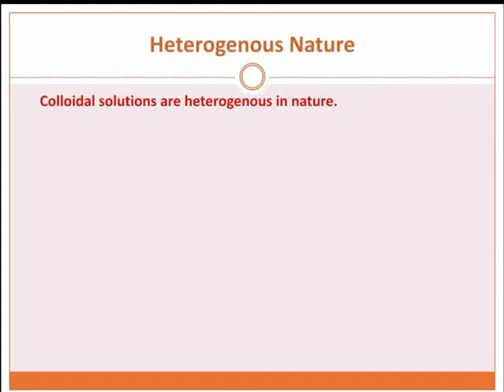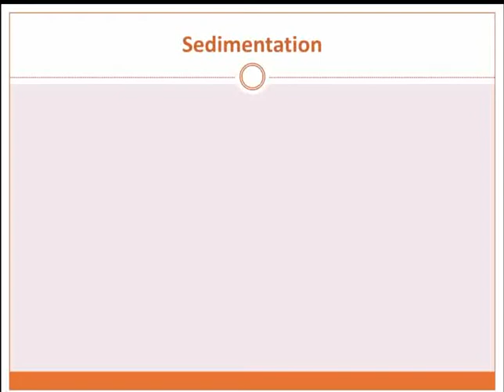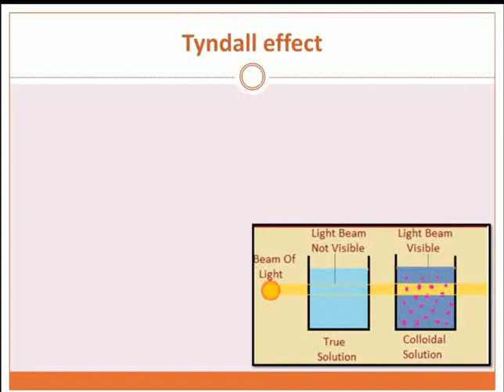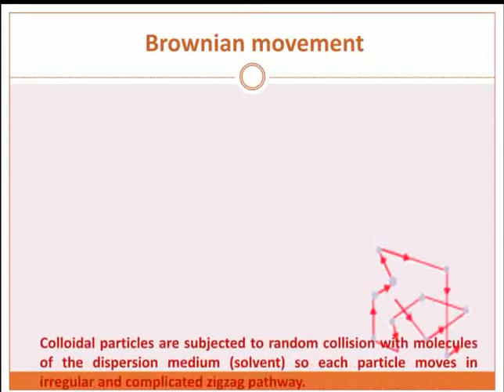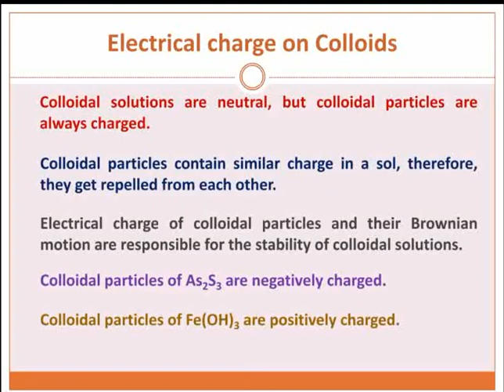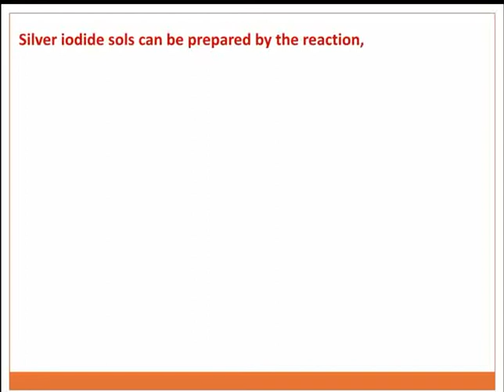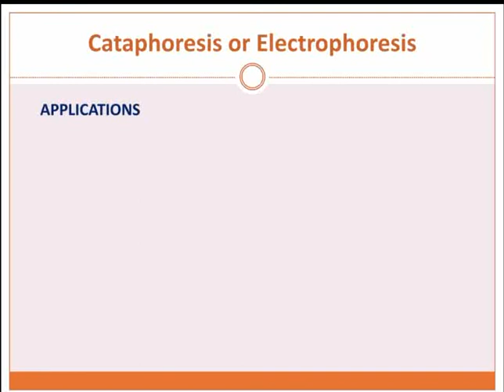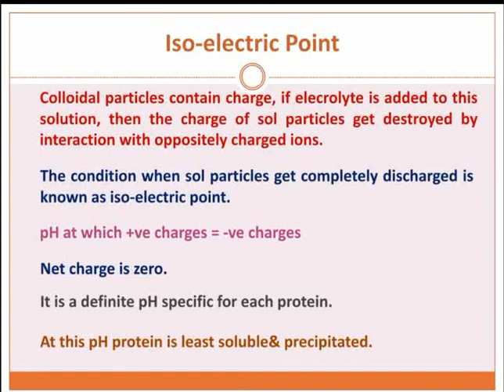Properties of Colloids